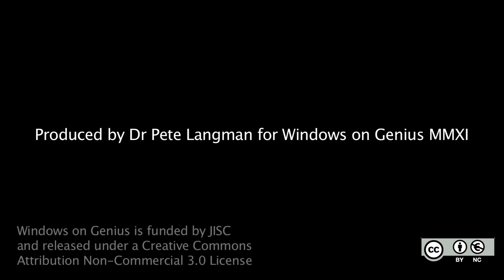18 Did Newton abandon mathematics after 1675?